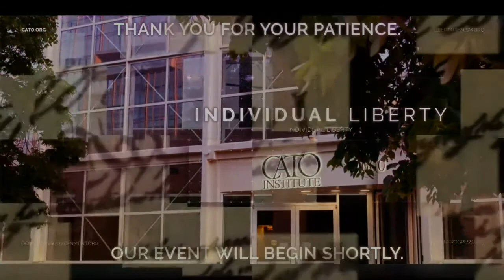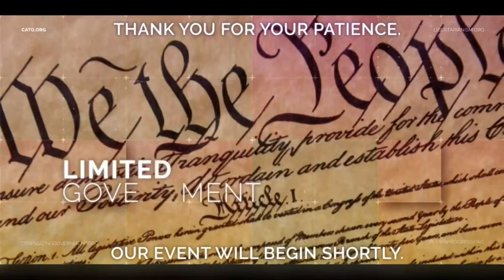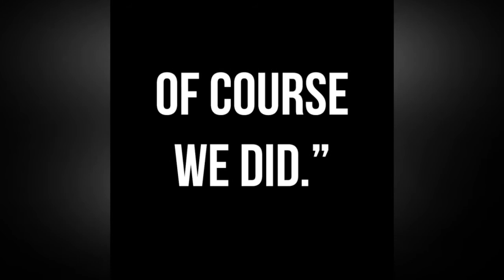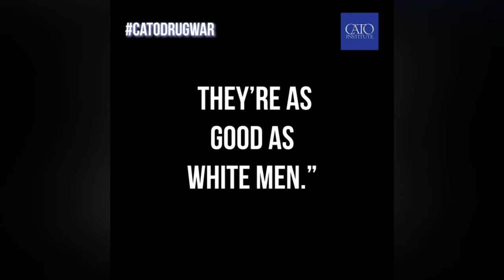Pernicious Infusion: How Racism Pervades the Drug War, Both Foreign and Domestic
People cannot be incarcerated simply because of their race or ethnic origin. However, they can be incarcerated for possessing or using a substance that other people have associated with that race or ethnic origin.

News headlines about “Negro cocaine fiends” made resistant to bullets by the drug—a “race menace” in the South—propelled cocaine prohibition. In a 1992 interview, former Nixon aide John Ehrlichman said of President Nixon’s war on drugs, “By getting the public to associate the hippies with marijuana and blacks with heroin and then criminalizing both heavily, we could disrupt those communities. We could arrest their leaders, raid their homes, break up their meetings, and vilify them.… Did we know we were lying about the drugs? Of course we did.”

Throughout Latin America, black and brown youth suffer disproportionately from the brutality of police, paramilitary forces, and drug cartels. In Brazil, over 75 percent of the people police kill are black. In Mexico and Central America, victims tend to be concentrated among people of indigenous ancestry. They make up the vast majority of the more than 60,000 people who have disappeared in Mexico due to the drug war. In the Philippines, President Rodrigo Duterte likens himself to Adolf Hitler as he coordinates national police with vigilante death squads to slaughter tens of thousands of people who use illegal drugs—disproportionately people who are poor and minorities—while using the drug war as an excuse to arrest or execute his political enemies.

Does the war on drugs provide a cover to exercise social control and containment of minorities and marginalized communities? A panel of experts will explore this subject in depth and take questions from participants.

𝐅𝐞𝐚𝐭𝐮𝐫𝐢𝐧𝐠…
• Deborah Small (@oshun125), Executive Director and Founder, Break the Chains
• Radley Balko (@radleybalko), Media Fellow, Cato Institute; opinion writer, Washington Post; and author, Rise of the Warrior Cop: The Militarization of America’s Police Forces
• Ted Galen Carpenter, Senior Fellow, Defense and Foreign Policy Studies, Cato Institute, and author, Bad Neighbor Policy: Washington’s Futile War on Drugs in Latin America
• Jeffrey A. Singer (@dr4liberty), Senior Fellow, Cato Institute

During the event, submit questions on Twitter using